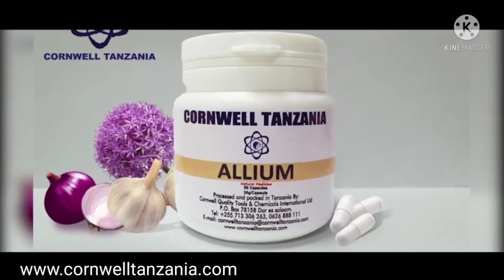Testosterone Booster: Made in CORNWELL TANZANIA. Using Tanzanian 🇹🇿 Plants.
As we know hormones is responsible to help our body and emotional balanced, If testosterone hormones is low, your reproductive capability will be low.